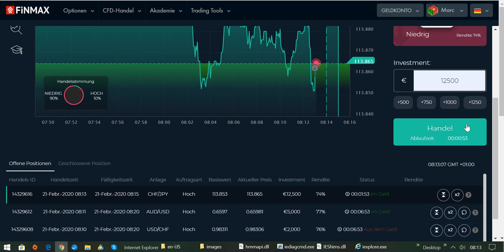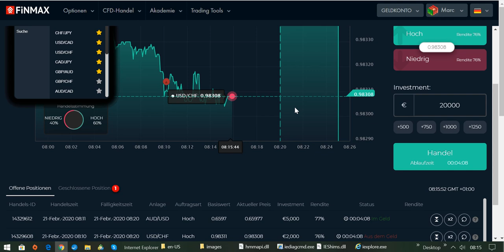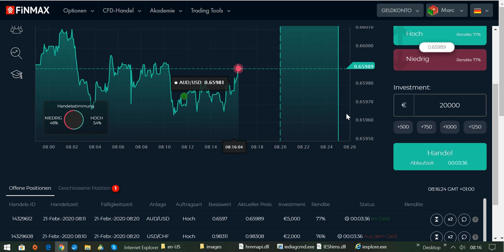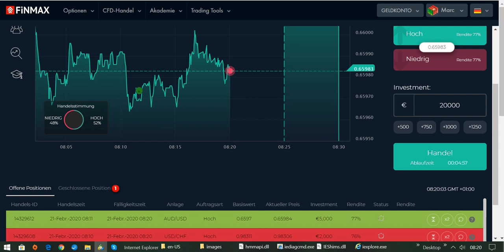International BO & CFD/FX Trading Academy - Mit der perfekten Strategie zum Erfolg